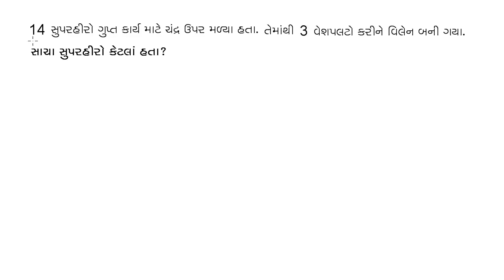CLASS-5 MATHS CHAPTER_2 Addition & Subtraction word problem Superheroes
Addition & Subtraction word problem Superheroes Maths std 5 chapter 2